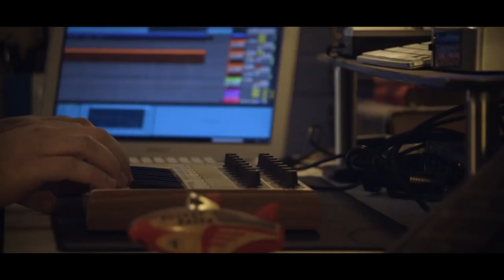Love of the Loveless - Eels - Cover by FILM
Love of the Loveless originally by Eels.
Cover and Video produced by FILM